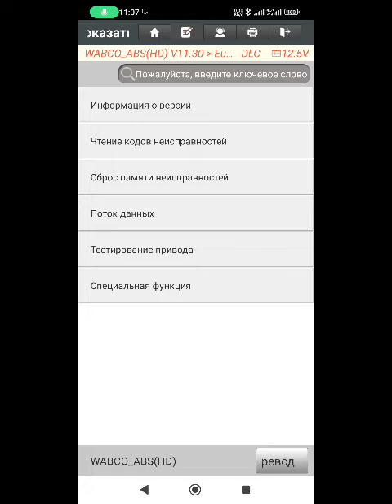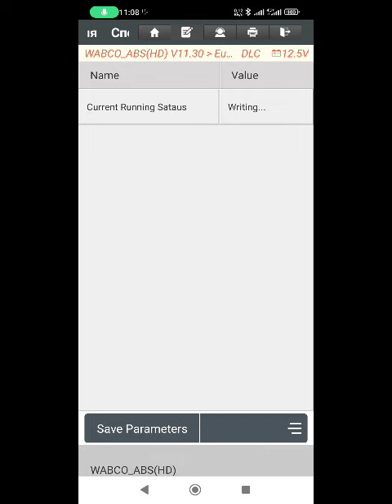wabco tebsE запись параметров и ввод в эксплуатацию